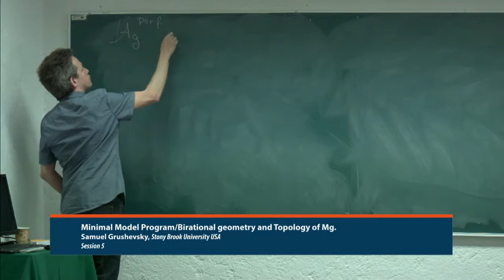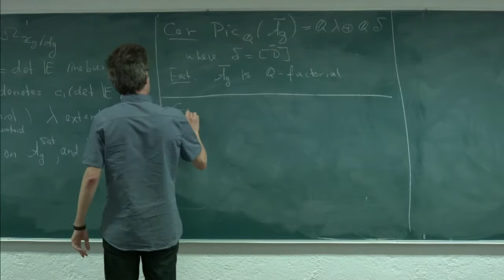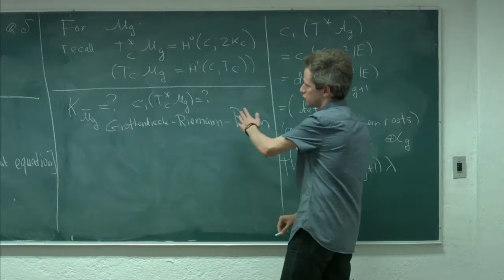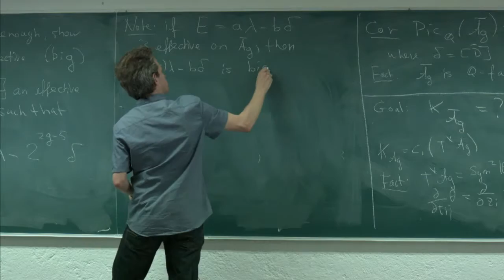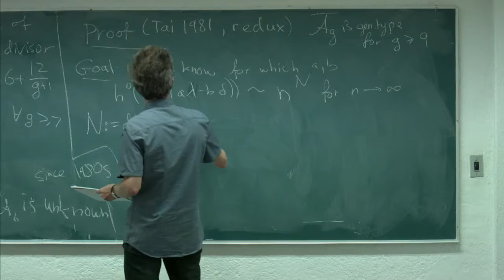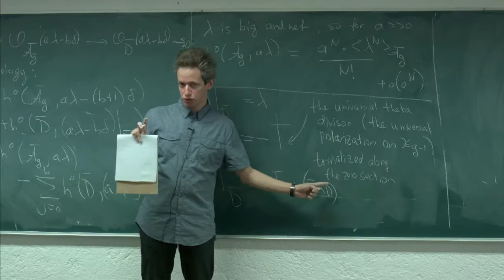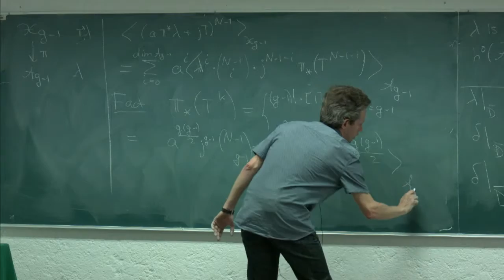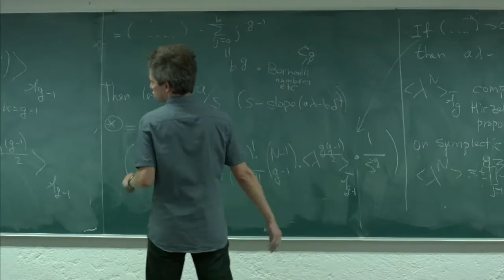Minimal Model Program/Birational geometry and Topology of Mg. Session 5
Minimal Model Program/Birational geometry and Topology of Mg.
Second week: Samuel Grushevsky, (Stony Brook University USA)
Session 5